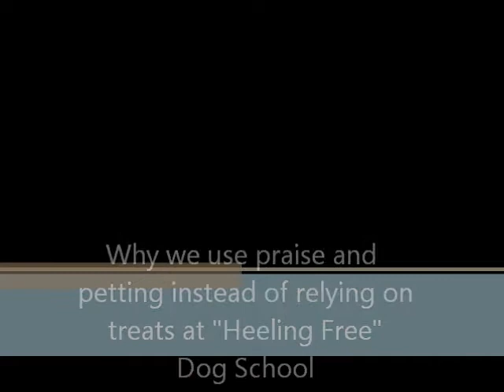Why we use verbal praise and petting instead of treats at "Heeling Free" Dog School.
Find out the important concerns of relying on treats when your dog's safety matters.